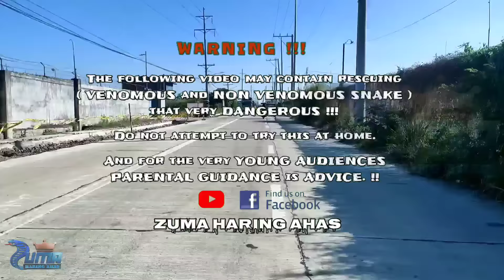COBRA sa Tambayan ng mga BATA huli kay ZUMA Haring Ahas